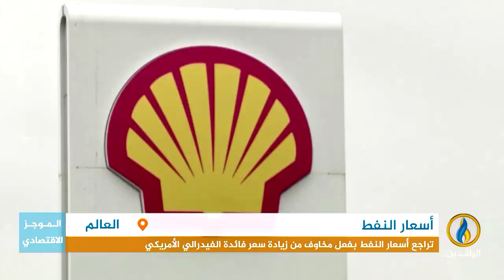أبرز الأخبار الاقتصادية على قناة_الرافدين ليوم الأربعاء في